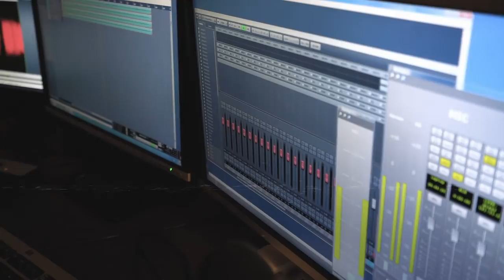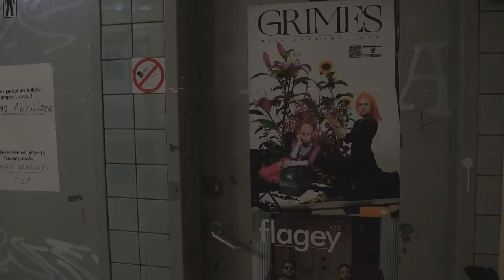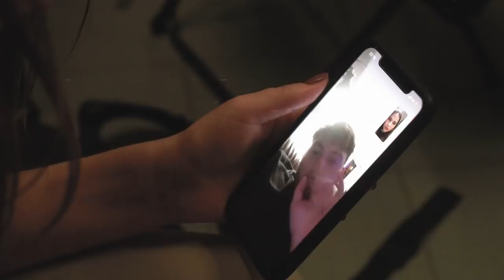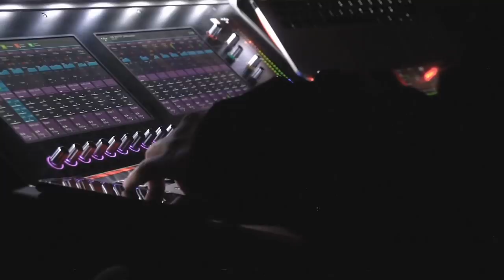Laura Tesoro - Diaries #03 March recap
In “Laura Tesoro Diaries”, we get to see a backstage look at the making of her acts and shows.

Everything in this episode was filmed before Belgium went into lockdown.
Stay safe, take care of each other and I hope to see you very soon!

Meanwhile I made a playlist with all my favorite songs to listen to while staying safely at home.